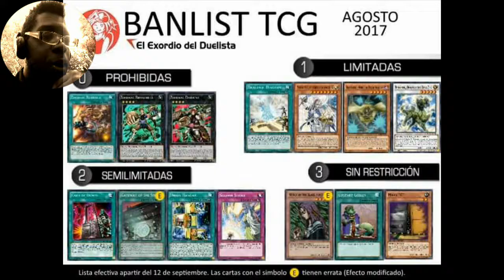Yugioh September 2017 TCG Ban List Prediction(Review)